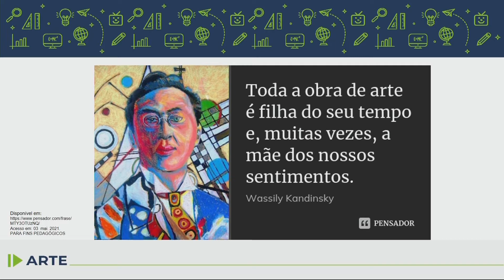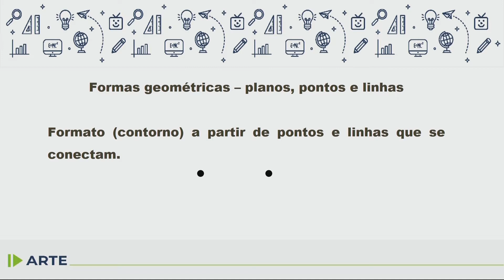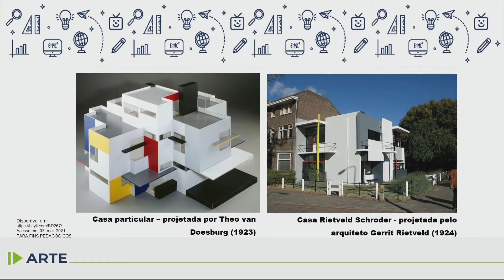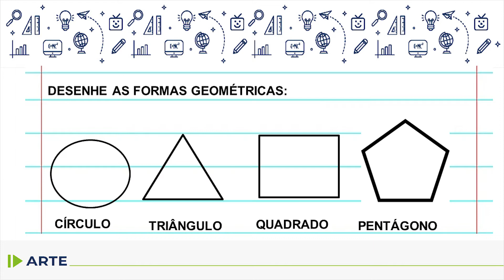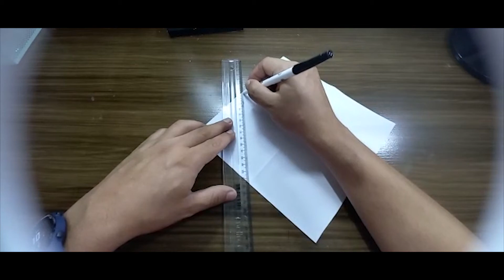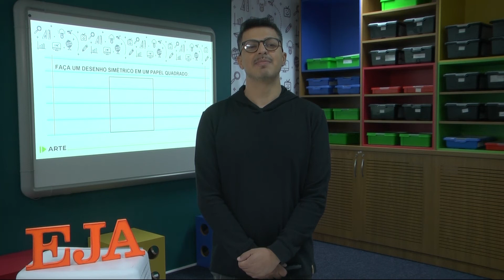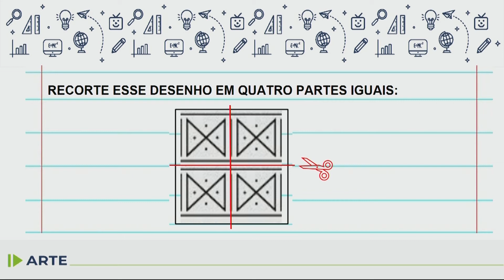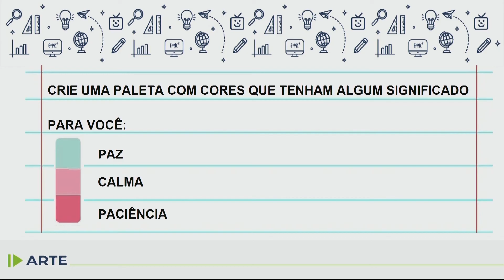EJA Arte Aula 24